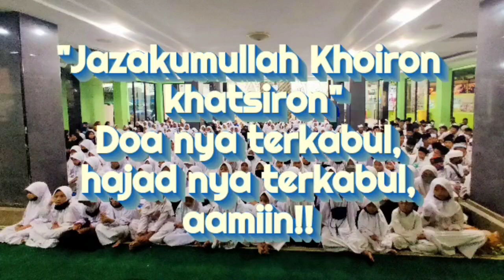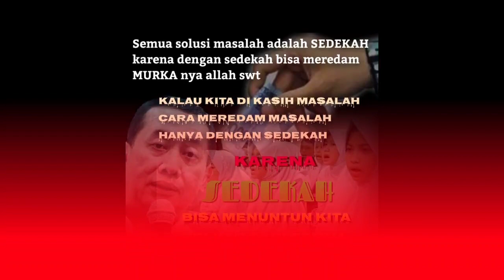RDAY Pencerahan, Anda Karyawan yang Ingin jadi Pengusaha?